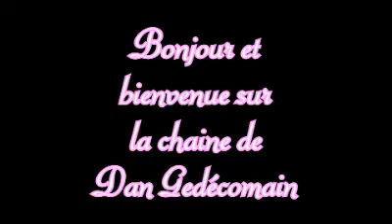tuto enveloppe pochette pour étrennes